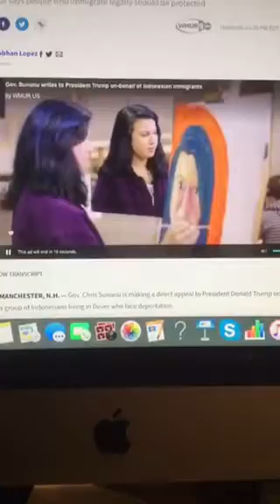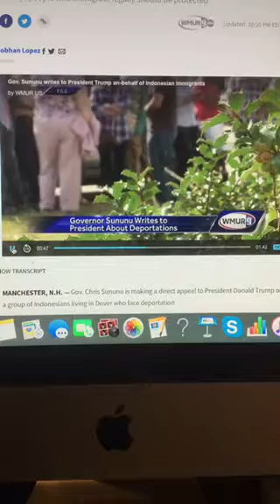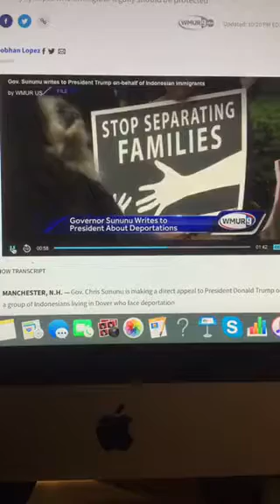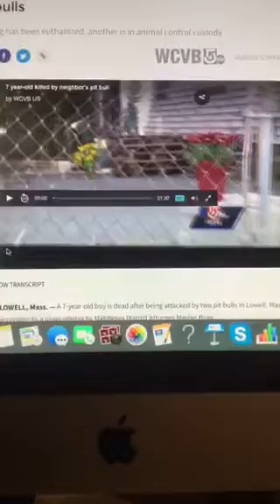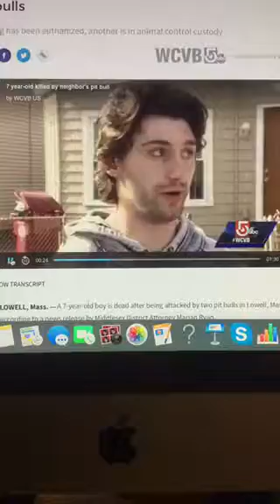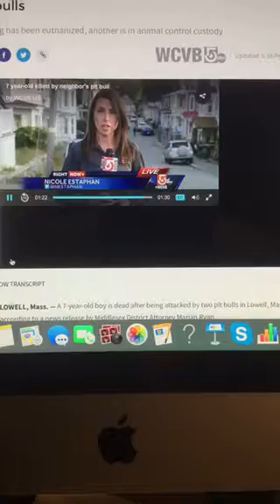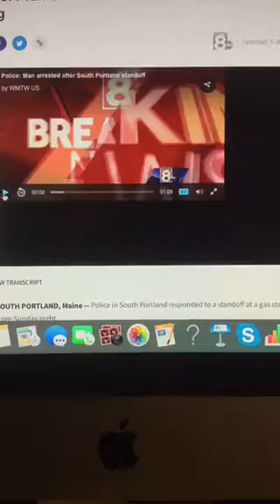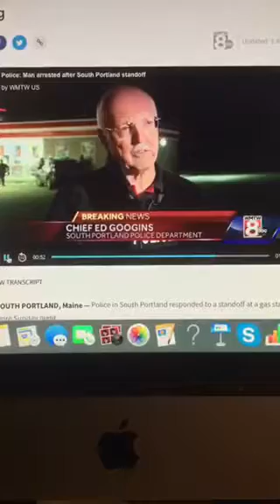The Riley King Newscast